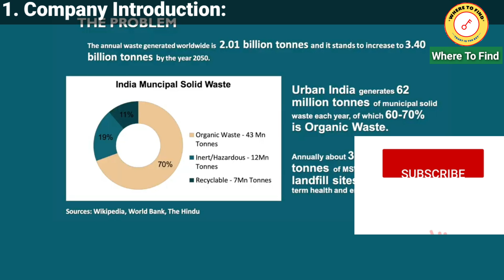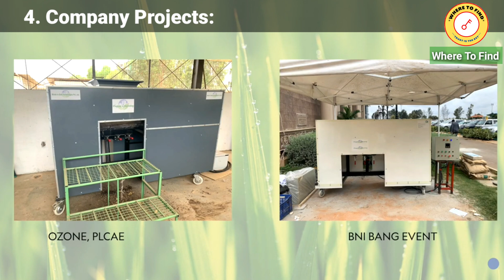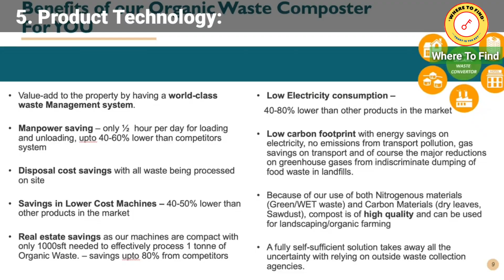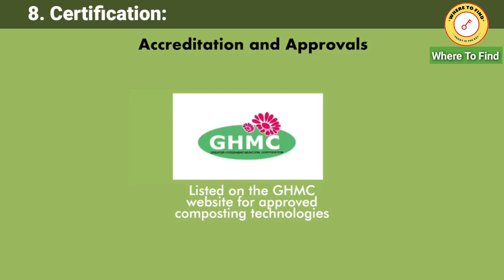Worlds fastest Organic waste Composter | waste gold composter | Return On Investment within 2 Years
In this video we are showing worlds fastest Organic waste Composter.

With over 5 years of Research and development, waste gold company is developed an Organic Waste Composter which can convert any quantity of organic waste into Nutrient-Rich compost in just 8 hours, in a completely natural process, without burning, with no harmful emissions and a very low carbon footprint.

company Name: Waste gold.
video curtasy: Waste Gold.

Timestamps:

0:00 Glance
0:28 Introduction
0:48 Company Vision
1:03 Company Inventions
1:39 Company Projects
2:05 Product Technology / Price Range
2:25 Product Output Uses
2:37 Product Varients
2:54 Company Certification

Our channel covers brief details  on various type of equiments and  machinery  available globally and to  helps supplier and customers  to sell/purchase the right product.

Company Information:

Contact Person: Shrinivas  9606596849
    We have created a new YouTube Channel Where To Find to explore various equipments and machinery available globally.

    This will help buyers to gain knowledge on various products available in the market and to take right decision on purchase. Sellers also get wide publicity on their products and there will be a direct interaction between buyer and seller.